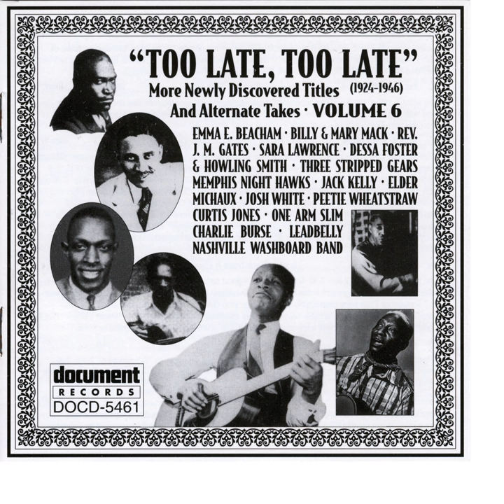Radio Blues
Radio Blues · Charlie Burse & His Memphis Mudcats

Too Late, Too Late Vol. 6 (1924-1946)